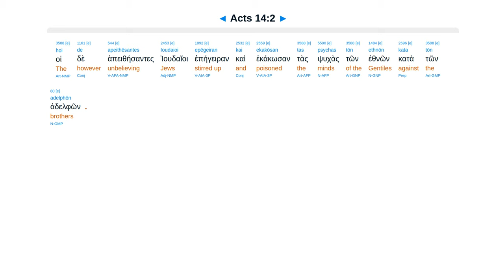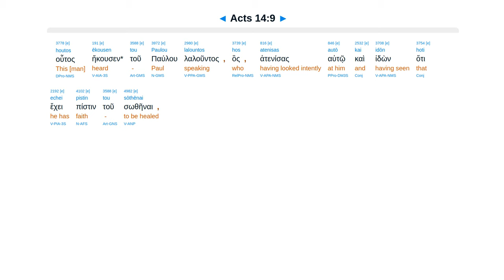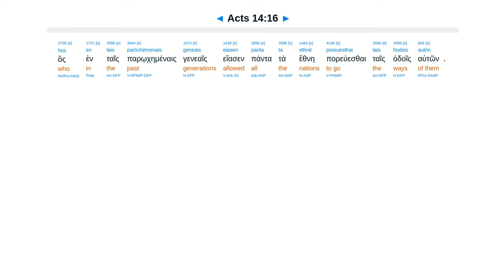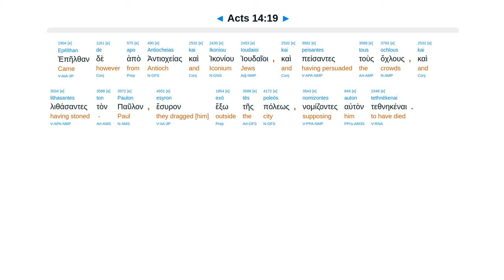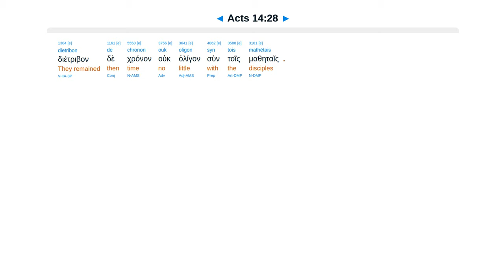Acts 14 - Interlinear Greek New Testament Bible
Iconium divided. Lystra cripple healed. Gods come down, offering. Paul stoned. Return to Antioch.